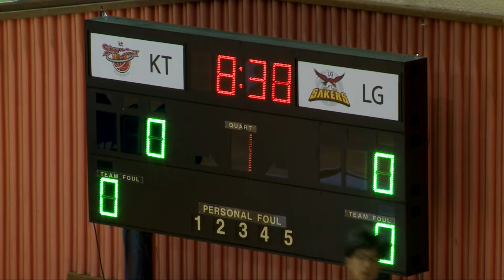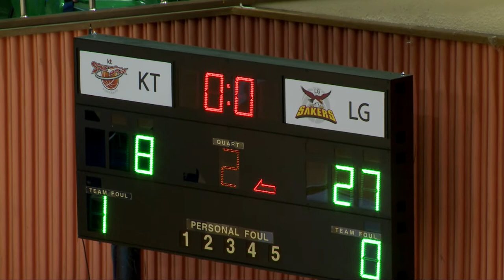2018 KBL유소년클럽농구대회 2일차B코트 no15 (고A) KT vs LG (2018.8.11)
2018 KBL유소년클럽농구대회 2일차B코트 no15 (고A) KT vs LG (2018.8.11)